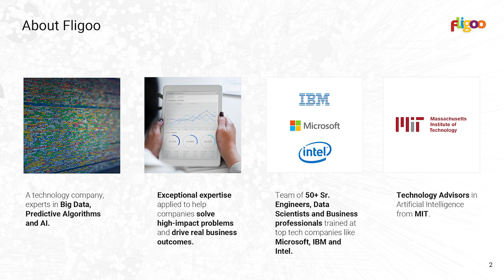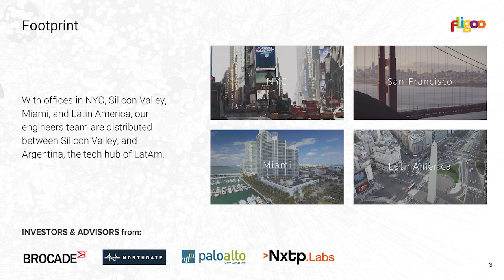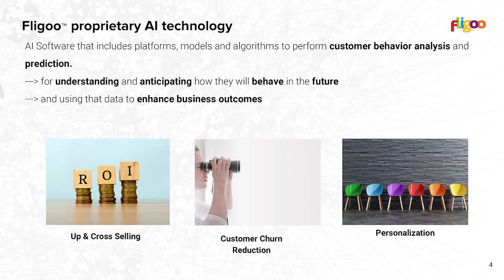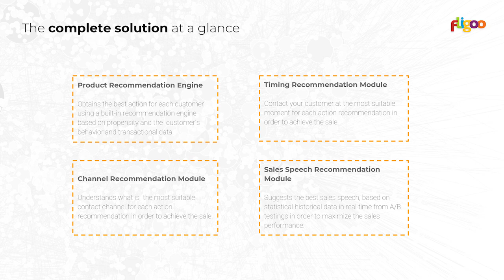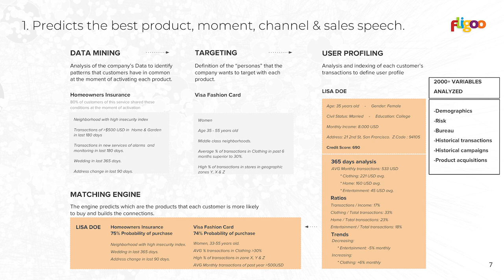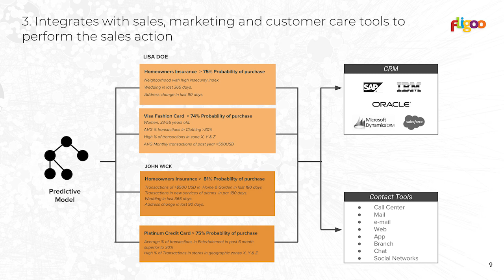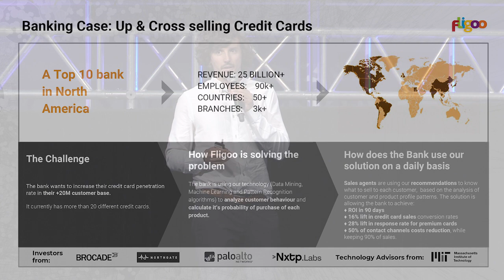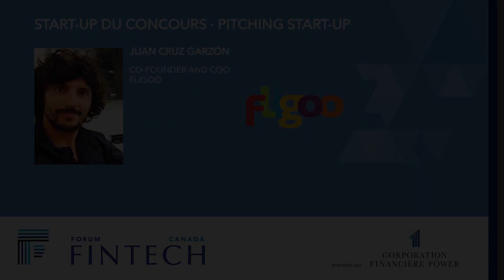Fligoo - Juan Cruz Garzon - 2018 Canada FinTech Forum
Juan Cruz Garzon pitching his company, Fligoo, during the start-up pitch contest at 2018 Canada FinTech Forum.

With more than 2,500 participants, the Canada FinTech Forum is now the largest and most important FinTech event in Canada.

The 2019 edition will be held in Montreal from Oct. 21st to 23rd, 2019.